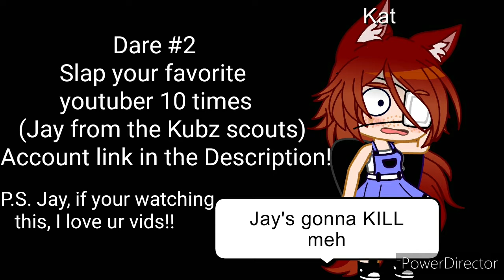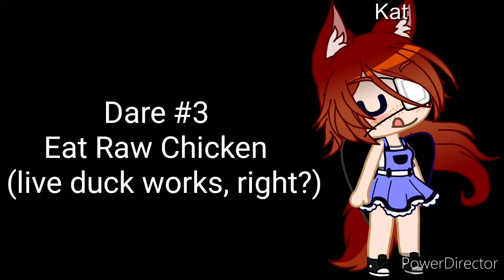notzoeydaresyou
'I'm a Banana'